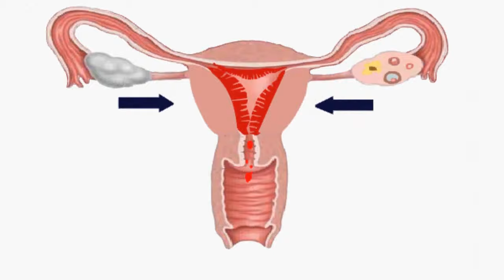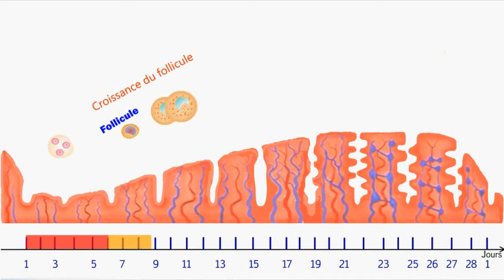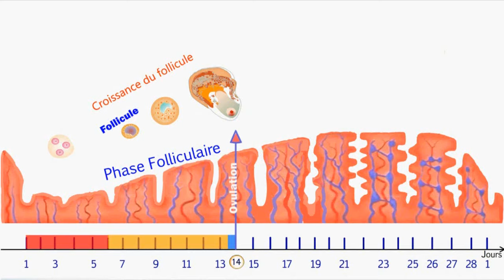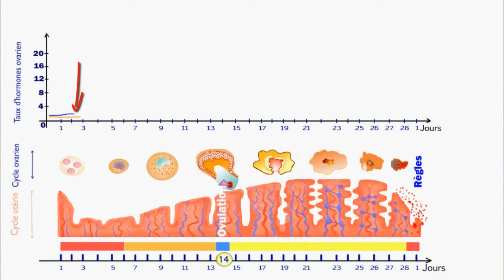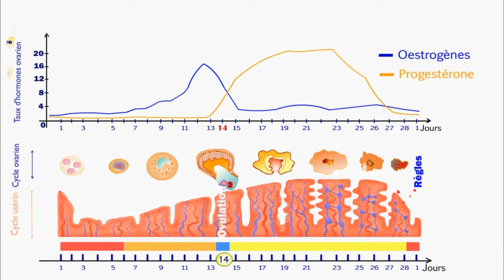Activité cyclique de l'ovaire et de l'utérus (Cycle menstruel)